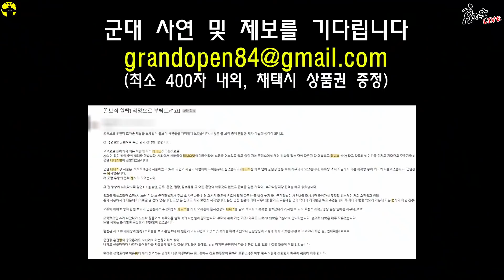사우나에서 구운계란을 먹는 보직 [테니스병]